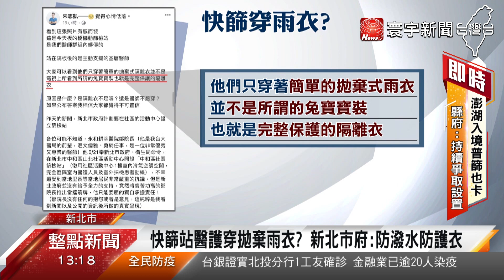名醫爆快篩站醫護穿拋棄雨衣? 侯友宜 : 是醫療防護衣｜寰宇新聞20210524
昨天(23日)新北市長侯友宜親自視察,最新啟用的機動快篩站，但卻被整形科醫師【朱志凱】爆料，快篩站醫護值勤時，疑似穿著拋棄式雨衣，難道是防疫裝備不足嗎,不過之後新北衛生局趕緊澄清，醫護人員穿的是防潑水醫療防護衣，侯友宜也強調,所有配備都符合標準，更呼籲中央盡快配發疫苗，讓第一線人醫護人員更有保護力。